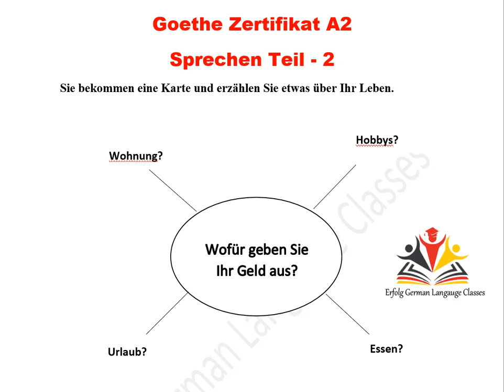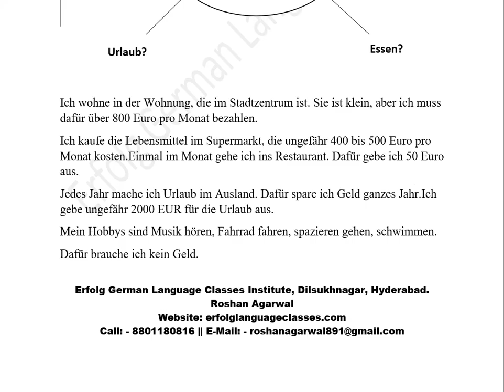Goethe-Zertifikat A2 || Sprechen Teil - 2 || Modelltest 3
@Goethe-Zertifikat A2 ||@A2SprechenTeil2 || Modelltest 3
303, 3rd Floor, Sai Towers, Dilsukhnagar,, Above Tipsy Topsy Bakers Near Metro Pillar No:- 1519, Hyderabad, Telangana 500036
Best German Language Institute in India.